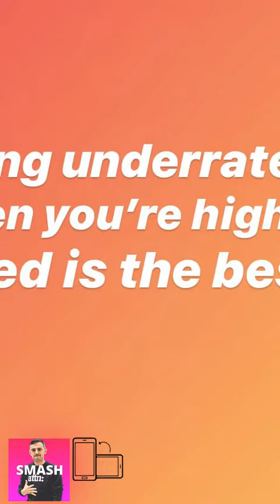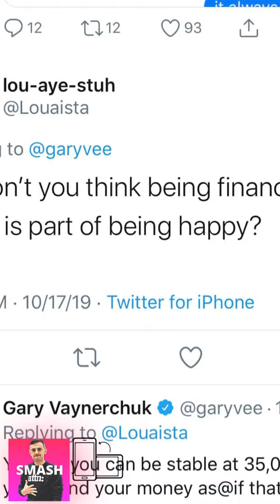GaryVee Instagram Stories